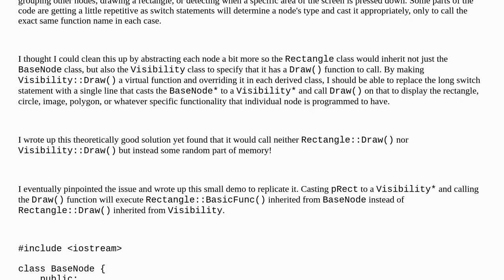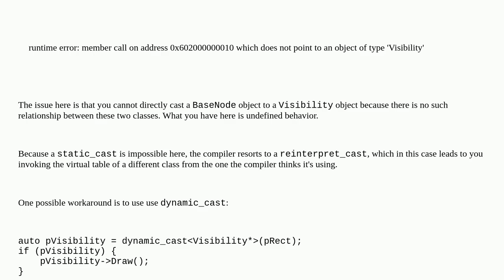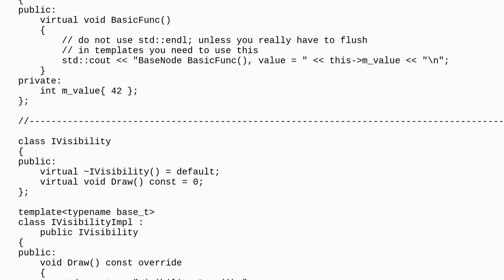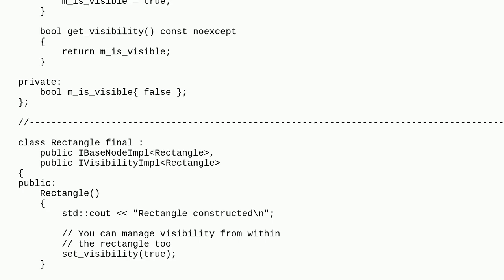C++ Runtime polymorphism calling unexpected override when multiple classes are inherited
A special thanks goes out to the community

  multiple-inheritance polymorphism inheritance c++